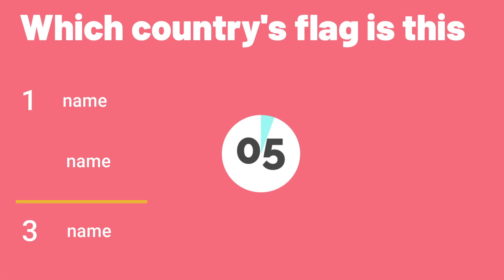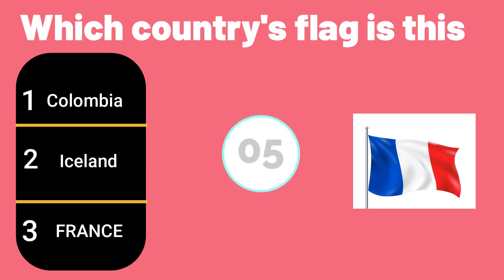"Flag Challenge: How Well Do You Know the World?"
1. $$$ "Can you name all the countries in Asia? Take this Flag Quize challenge and find out!"
Description: In this fun and educational video, we challenge you to test your knowledge of Asian countries and their flags. From easy to difficult, we'll quiz you on all 48 countries in the continent - can you get them all right?

2. $$$ "How well do you know your national flags? Test your skills with this Flag Quize!"
Description: Whether you're a student, a traveler, or just a curious mind, this Flag Quize will put your knowledge of national flags to the test. Watch as we display flags from around the world and see if you can name them all - you might just learn something new!

3. $$$ "Think you know all the state flags in America? Prove it with this Flag Quize!"
Description: If you're a proud American, then you won't want to miss this Flag Quize featuring the flags of all 50 states. From the familiar red, white, and blue of Old Glory to lesser-known state emblems, we'll challenge you to prove you're a true patriot.

4. $$$ "European Flags Challenge: Can you name all 28 countries in the EU?"
Description: Join us as we take a deep dive into Europe's rich cultural history with this Flag Quize challenge. With 28 unique flags to identify, this video is perfect for anyone interested in geography, history, or just having fun with friends.

5. $$$ "Flags of the World Quiz: Can you beat our high score?"
Description: Are you up for the ultimate challenge? Our Flags of the World Quiz is a real test of your knowledge, with a variety of flags from around the globe. We'll keep track of your score - see if you can beat our top marks!